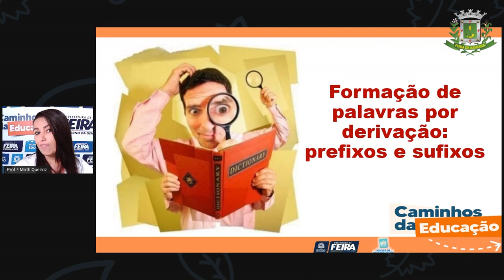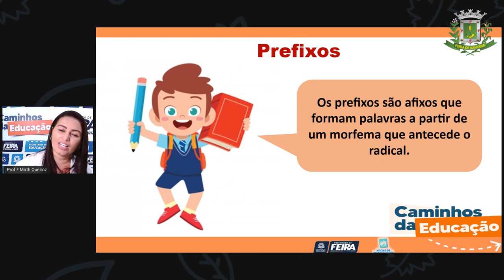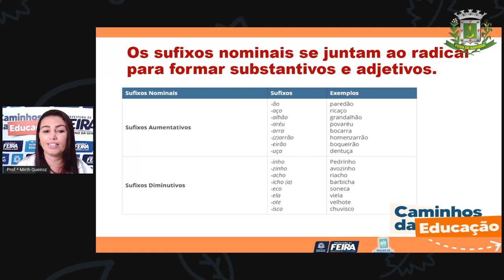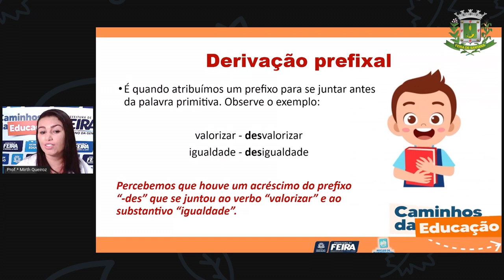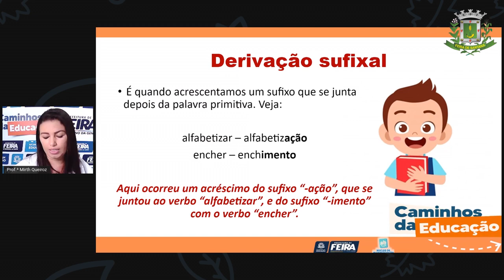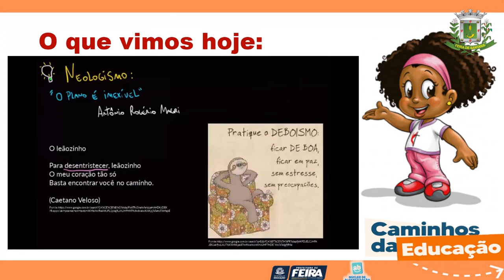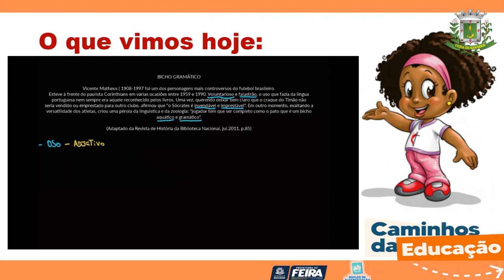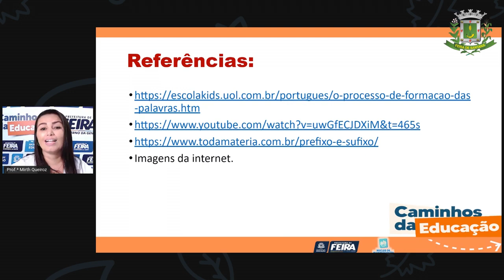4ºANO AULA 91 Linguagens Formação de palavras por derivação Profª MIRTH